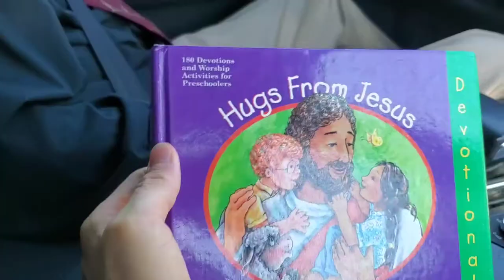Storytime with A & N "The Gypsy Moth"